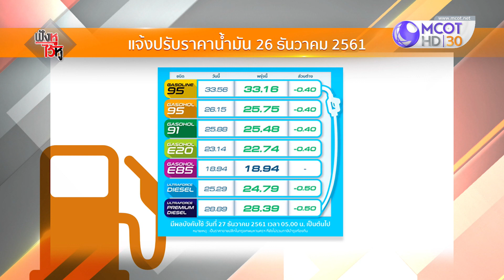ส่องพรรคการเมือง ส่งชิงเก้าอี้ ส.ส. (26ธ.ค.61) ฟังหูไว้หู | 9 MCOT HD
ฟังหูไว้หู |26ธ.ค.61 OnAir
ป.ป.ช. พิจารณานาฬิกาหรู พล.อ.ประวิตร, เพื่อไทย ลุยหนองคาย ย้ำนโยบายปลดทุกข์ เพิ่มสุขประชาชน, ปชป.เปิดนโยบาย แก้ปัญหาราคา ยางพารา-ปาล์ม, ชาติไทยพัฒนา ส่งผู้สมัครชิงเก้าอี้, ชาติพัฒนา ส่งผู้สมัครชิงเก้าอี้ ส.ส. 280 เขต